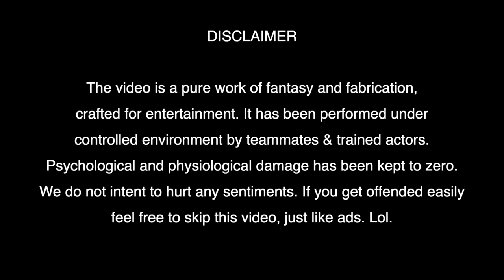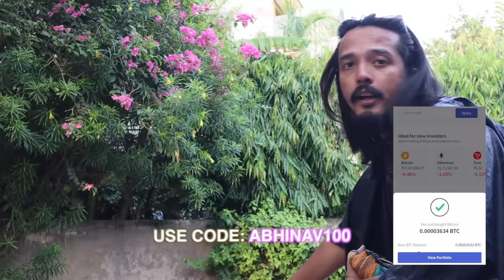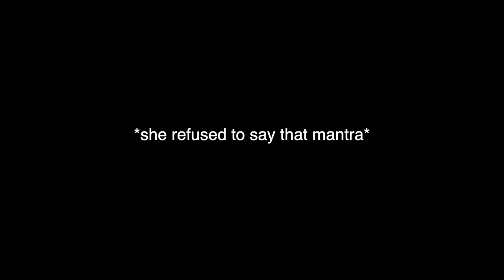FAAD MAGICIAN- CUT REENA | RJ Abhinav